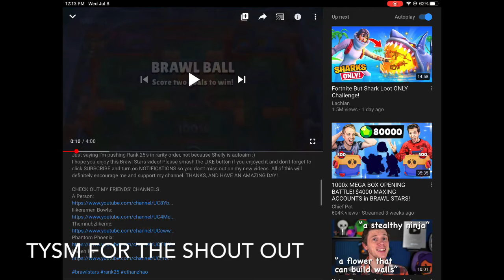Ty for the shout out